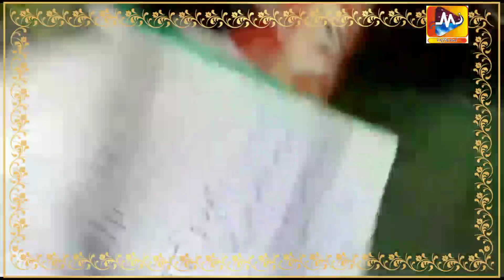singer atta Nasir nawab Shahi //official video//mi official 2023